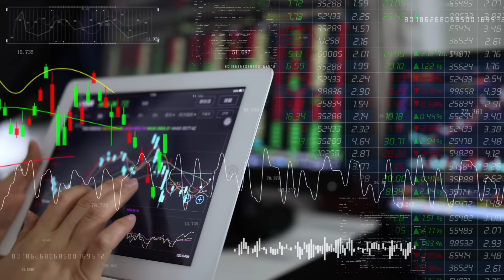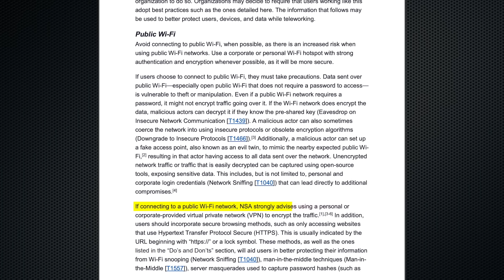OpenAI鬧劇中透露美國AI強大的原因；拜登和習近平的“懦夫博弈” ｜蕭茗看世界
點擊： 獲得額外3個月免費服務！感謝ExpressVPN對本期節目的贊助！

萧茗非盈利组织：西湖制作公司 westlakeproductions.org
蕭茗中文會員網站：cn.zoomingin.tv
蕭茗英文會員網站：zoomingin.tv

萧茗中文Twitter: @XiaoMing_SG
萧茗英文Twitter：@SimoneGao